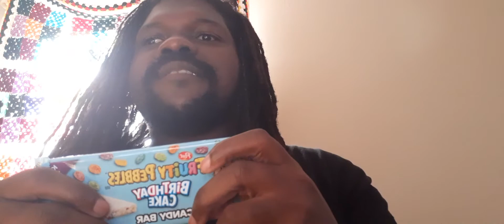fruity pebbles birthday cake candy bar review